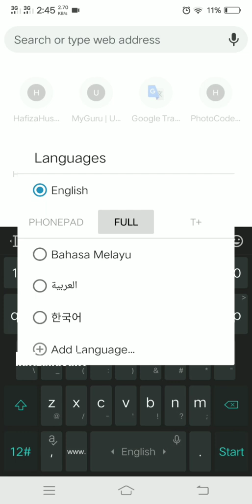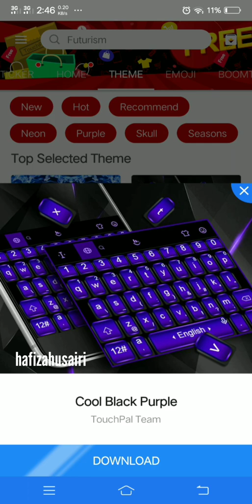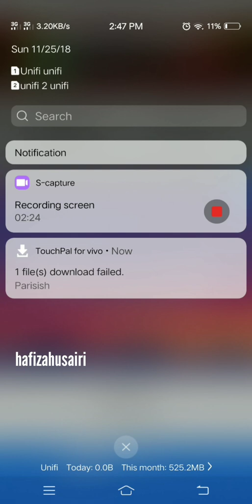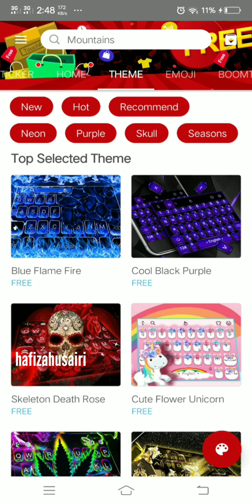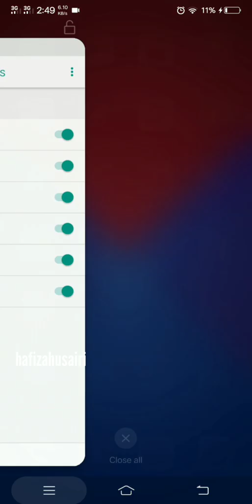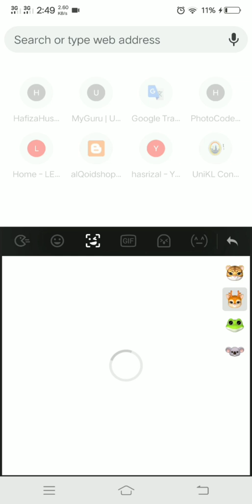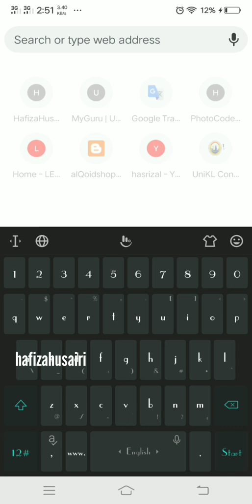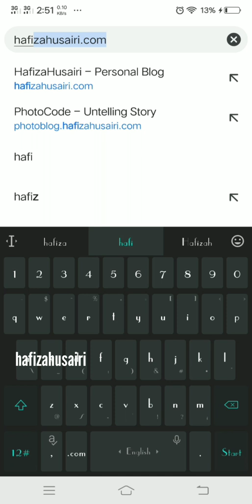Allow Storage permission to let TouchPal access information themes, fonts & emoji (2018/2019)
Hi guyyssss!
This video i share how to allow storage permission to let TouchPal access information. If you dont do this, you will not get access to any themes, fonts and emoji on your keyboard. Let me know if you have any issues.

♬ MUSIC CREDIT ♬
Title:
Artist: